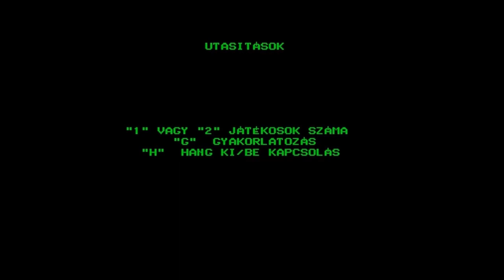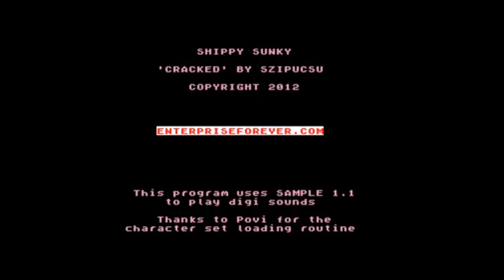Over 50 Elan Enterprise Games In Under 30 Minutes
This video features gameplay footage from over 50 games for the 8-bit Elan Enterprise computer in under half an hour.